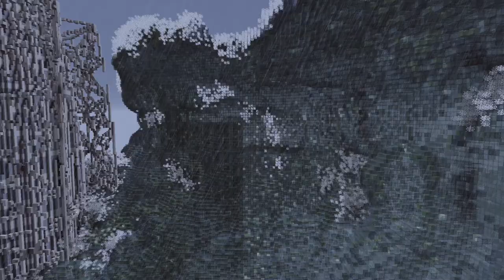Minecraft Cinematic | Tokyo Tsunami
Shapescape is a Minecraft buildteam, established in 2013.
Many years later we're still growing and pushing the boundaries of what is possible with Minecraft.

Tokyo Tsunami
Built by Zynnphony, PanchoElPro &Asdanthemadd
Render by TheLukass